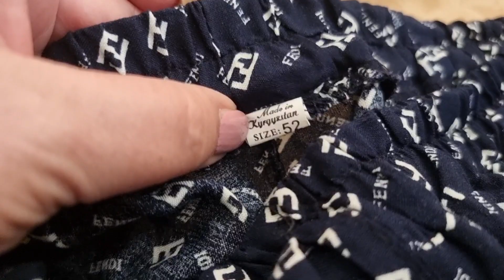Такое может произойти с каждым ! И смех и грех.Обзор покупок в Алматы .Элла Австралия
Реальная жизнь в Австралии .Жизнь и бизнес в Австралии . Влог . Блог .Australia Sydney 2022.Элла Австралия